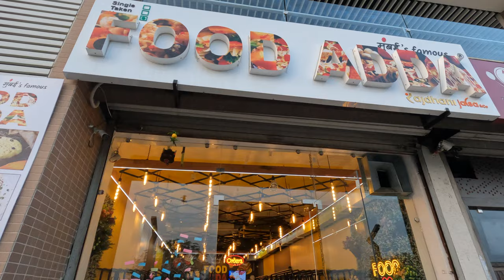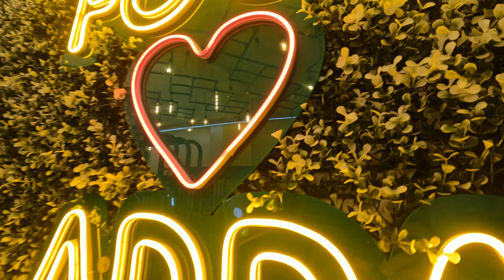1FIT KA BURGER || BEST FUSION FOOD || FOOD ADDA BHOPAL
Today's video: 1FIT KA BURGER || BEST FUSION FOOD || FOOD ADDA BHOPAL || FUSION, FOOD,

Hi guys, I am so happy to be back with FOOD VLOG . This is the part of the FOOD VLOG series, I am going to vlog about food , lifestyle , places & vehicles in bhopal and in india

IN THIS VIDEO : @SAVAGERAHIL

OWNER OF FOOD ADDA  - FENIL BHAI

ADDRESS - Shop no 6 mapel height street opposite aashima mall, Hoshangabad Rd, Bhopal, Madhya Pradesh 462026